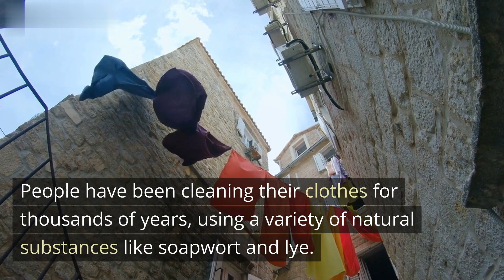Do you know, Where did the story of detergent begin? | Interesting Facts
Various natural things were used to clean cloths in ancient times. Natron, a form of carbonate soda, was used by the Egyptians as a detergent. The Romans, on the other hand, were said to have used Fuller's Earth (dirt absorbing clay) on their woolen garments.

Sure it could be informative and knowledge gaining session with us.